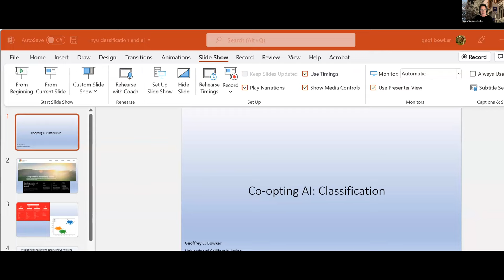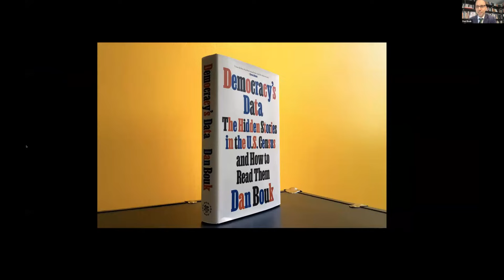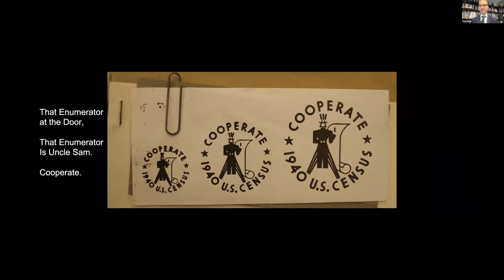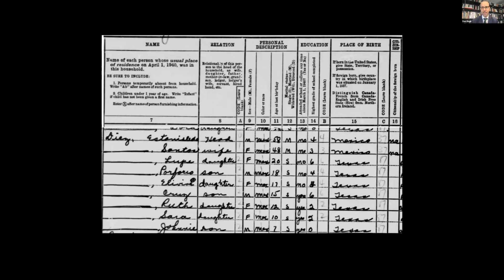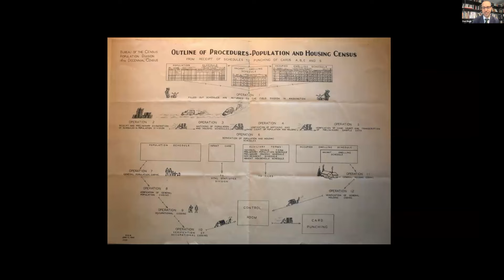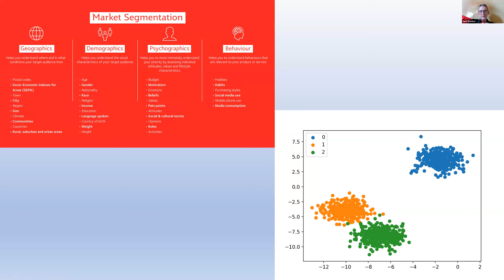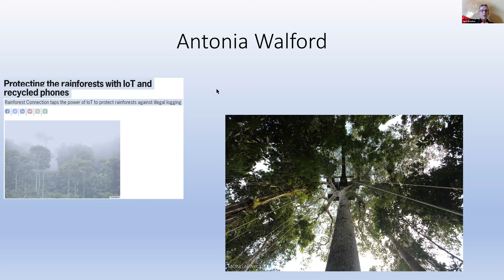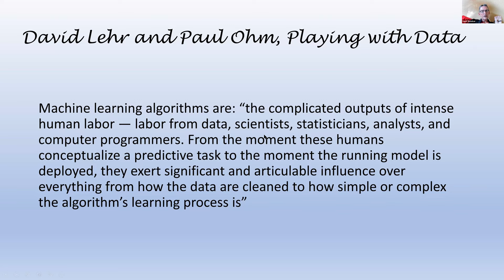Co-Opting AI: Classification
On May 9, 2023, NYU’s Institute for Public Knowledge, the 370 Jay Project, the NYU Center for Responsible AI, and the NYU Tandon Department of Technology, Culture and Society hosted a discussion on classification practices, information systems, and the organization of society vis-à-vis the “AI hype”.

Sareeta Amrute is an anthropologist who studies race, labor, and class in global tech economies. She is currently investigating sensation and social movements in the Indian diaspora in a book project called Securing Dissent: Activism and Cryptography in the Indian Diaspora. She has received a fellowship from the Russell Sage Foundation to support this scholarship. Her recent book, Encoding Race, Encoding Class: Indian IT Workers in Berlin, is an account of the relationship between cognitive labor and embodiment, told through the stories of programmers from India who move within migration regimes and short-term coding projects in corporate settings. Encoding Race, Encoding Class was awarded the 2017 Diana Forsythe Prize in the anthropology of science, technology, and medicine, conferred jointly by the Committee for the Anthropology of Science, Technology and Computing and the Society for the Anthropology of Work, and the 2019 International Convention of Asian Studies Book Prize for the Social Sciences. She earned her PhD in anthropology from the University of Chicago.

Dan Bouk is Associate Professor of History at Colgate University. He researches the history of bureaucracies, quantification, and other modern things shrouded in cloaks of boringness. He studied computational mathematics as an undergraduate at Michigan State, before earning a Ph.D. in history from Princeton University. His work investigates the ways that corporations, states, and the experts they employ have used, abused, made, and re-made the categories that structure our daily experiences of being human.  His first book, How Our Days Became Numbered: Risk and the Rise of the Statistical Individual (Chicago, 2015), explored the spread into ordinary Americans’ lives of the United States life insurance industry’s methods for quantifying people, for discriminating by race, for justifying inequality, and for thinking statistically. His new book, Democracy’s Data: The Hidden Stories in the US Census and How to Read Them, published by MCD/Farrar, Straus and Giroux, was one of the New York Times‘ 100 notable books for 2022. In an age when we often hear that good governance requires that we depend on good data, it is crucial that everyone (and not just those in quantitative fields) understand and can work to improve the processes that make data from people. Democracy’s Data is a history of the 1940 census that will prepare its readers to examine and critique the data-driven systems that surround us. Bouk blogs about his on-going research at shroudedincloaksofboringness.com.

Geoffrey C. Bowker is Professor at the School of Information and Computer Science, University of California at Irvine, where he directs a laboratory for Values in the Design of Information Systems and Technology. Recent positions include Professor of and Senior Scholar in Cyberscholarship at the University of Pittsburgh iSchool and Executive Director, Center for Science, Technology and Society, Santa Clara Together with Leigh Star he wrote Sorting Things Out: Classification and its Consequences; his most recent book is Memory Practices in the Sciences.

Mona Sloane, Ph.D. is a sociologist working on design and inequality, specifically in the context of AI design and policy. She is Research Assistant Professor at NYU’s Tandon School of Engineering, Senior Research Scientist at the NYU Center for Responsible AI, a Fellow with NYU’s Institute for Public Knowledge (IPK) and The GovLab, and the Director of the *This Is Not A Drill* program on technology, inequality and the climate emergency at NYU’s Tisch School of the Arts. She is principal investigator on multiple research projects on AI and society, and holds an affiliation with the Tübingen AI Center at the University of Tübingen in Germany where she previously led a 3-year federally funded research project on the operationalization of ethics in German AI startups. Mona founded and runs the IPK Co-Opting AI series at NYU and currently serves as editor of the technology section at Public Books. She holds a PhD in Sociology from the London School of Economics and Political Science. Follow her on Twitter @mona_sloane.

The Co-Opting AI event series is convened by Mona Sloane.